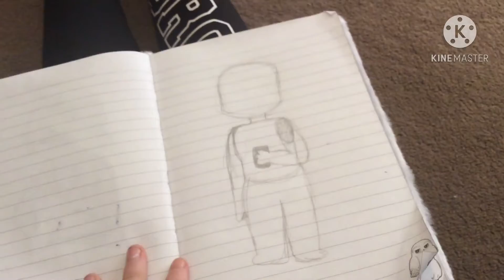My OC + a new OC i’m doing || i need a name || +HAND REVEAL!